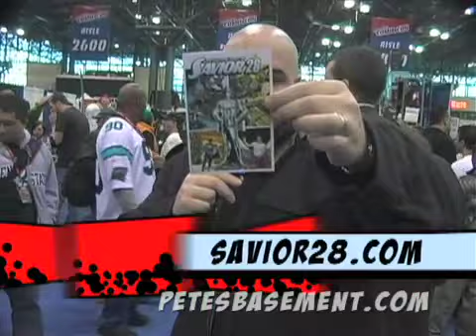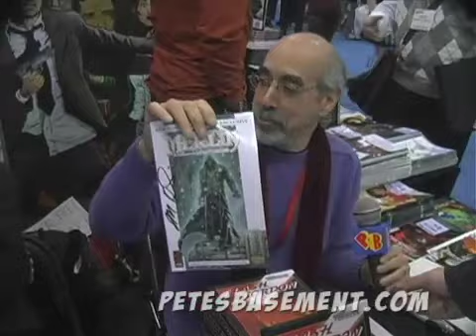J.M. DeMatteis and Mike Cavallaro talk about Savior 28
From Pete's Basement's NY Comic Con 09 Coverage. For more of the best Comic Book Review Show on the internet, visit petesbasement.com